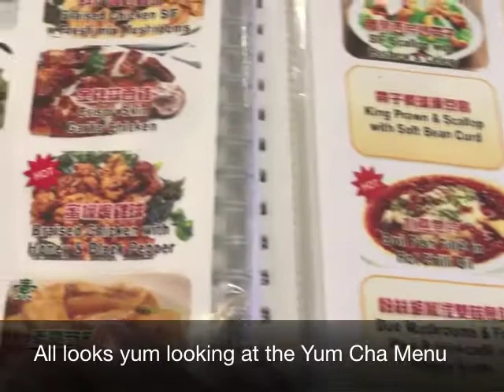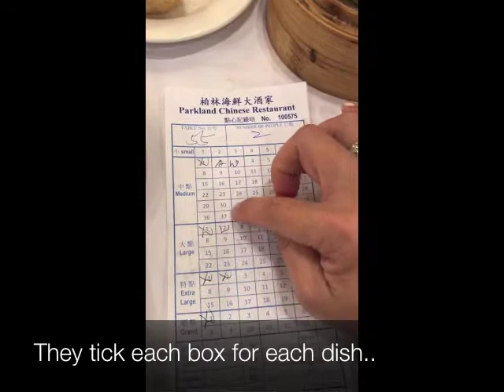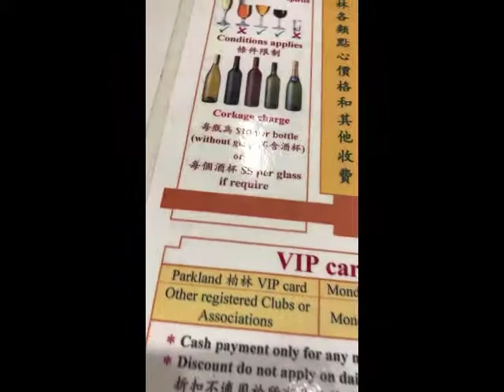Dim Sum MUKBANG -Eating Show with How to Tips🥟⭐️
Lots of small dishes to choose from the Food Trolley Cart passing by in the Chinese Restaurant & you wonder what is good to eat as the varieties in their Menu is huge. A few of my favs I've chosen when I go Yum Cha, so join me to eat Dim Sum! The pricing differs as it could start from $4 up to $10 per dish depending on which you choose and they tick each dish as you order so sometimes it could cost me between $30 to $40 for 2 depending on how much you eat!
Dim Sum
bánh bao
Yum cha Chinese restaurant in Sunnybank

OR Follow me on:
Google +
Link:Google Plus: